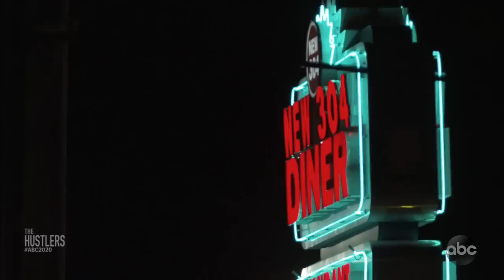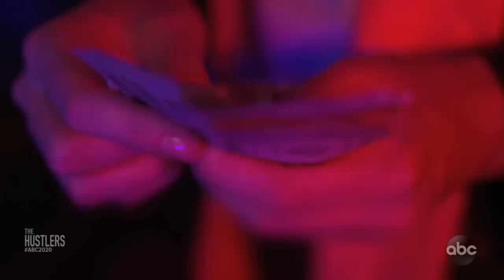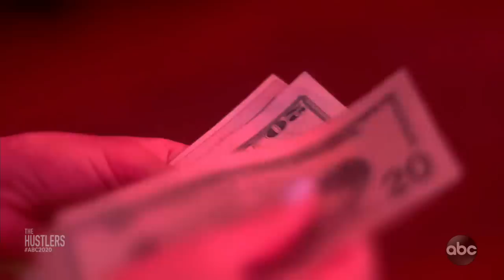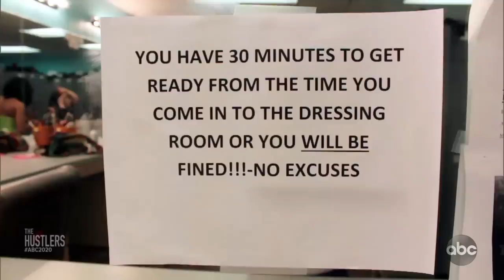The Hustlers l 20/20 l PART 1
A lifelong hustler discovers the strip club scene

Rosie Keo dropped out of high school and eventually became a stripper in New York City, where she said she was making as much as $3,000 a night before the 2008 financial crisis.